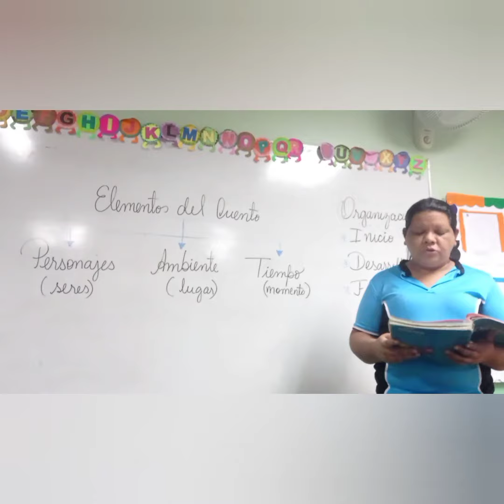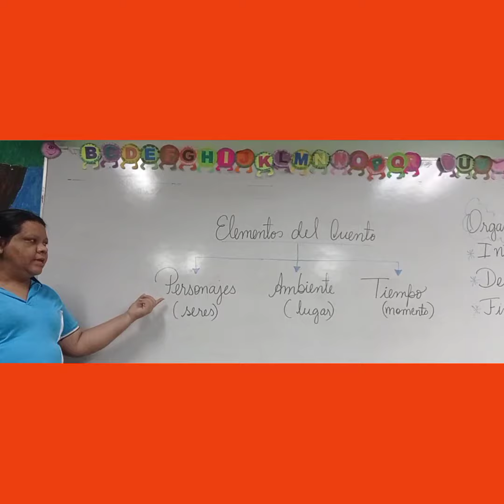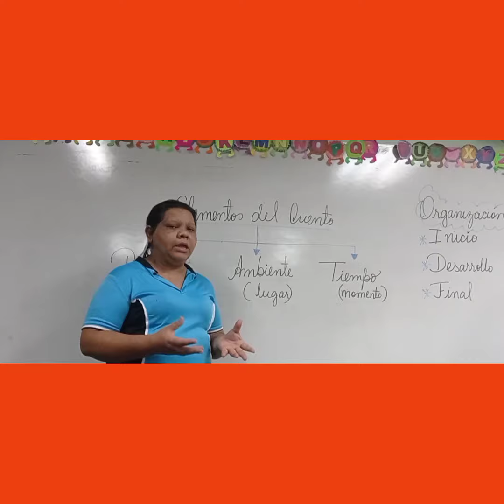El cuento 2do C